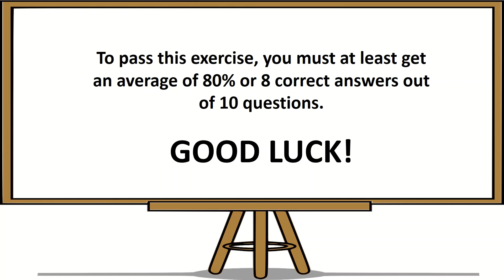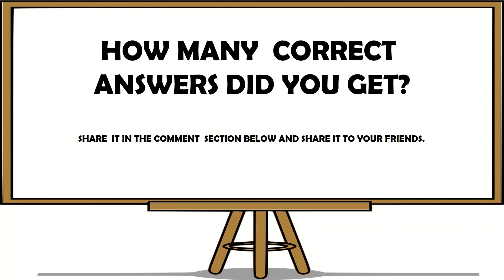Dividing Fractions - Test questions with answer - Civil Service Exam Reviewer 2021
Civil Service Exam 2021, LET Reviewer, Mathematics Reviewer
Civil Service Exam Reviewer with answer Civil Service Exam 2021, Civil Service Reviewer 2021
Dividing Fractions with answer, Easiest way to solve fraction

This vlog is created to provide helpful information by giving reviewers, lessons, sample exams, and quizzes to prepare examinees on their upcoming examinations. All contents were fully reviewed and checked, making sure that all of my contents are original and free from plagiarism. All questions are purely examples only and not the actual examination questionnaires.

1. I am not an employee or connected to the Civil Service Commission.
2. Reviewer  PH is not liable and responsible for any damages causes by inaccuracies, errors and incompleteness of my vlog.
3. Reviewer PH will not share any personal information collected from this vlog.